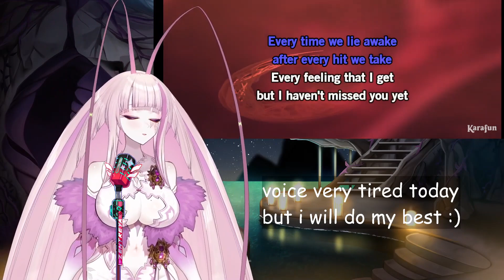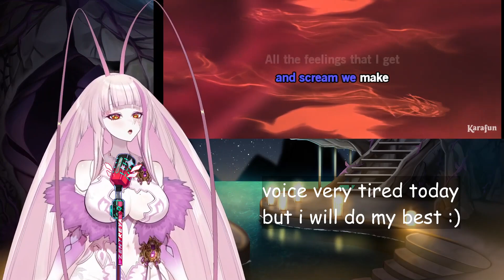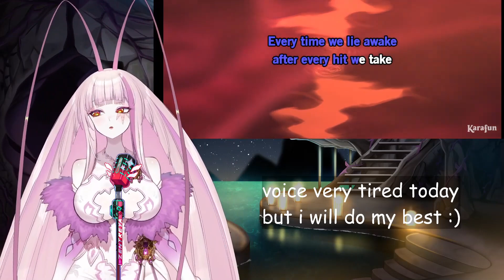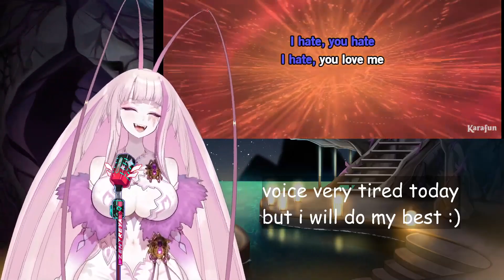Matara Kan Sings I Hate Everything About You (First Karaoke)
Tara Sings She Hates Me by Puddle of Mudd (First Karaoke)

Follow Matara Kan on

           MataraKan, K9Kuro, Geega, Henya, Haruka, Kson, Nazuna, Ironmouse, Froot, Melody, Hime, even Zen. Yup Zen.